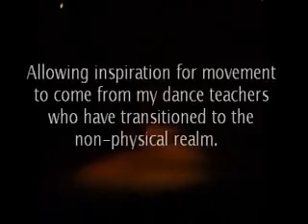Dancing with Non-Physicals